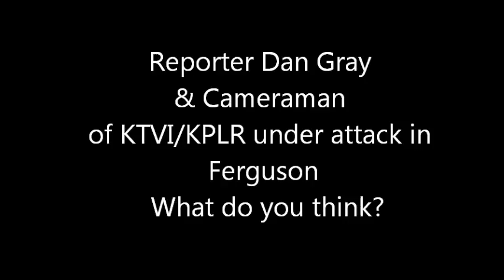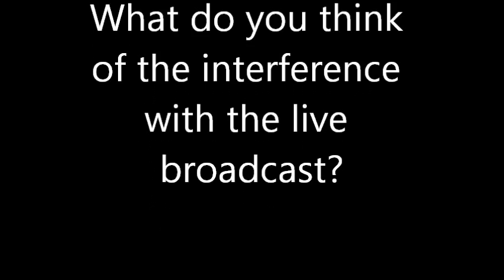Dan Gray under attack in Ferguson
Dan Gray & his camera man were under attack live on the air during the 10pm newscast. Belligerent protesters obscured the view of the camera then used profanity live on the air with an infant in toe.